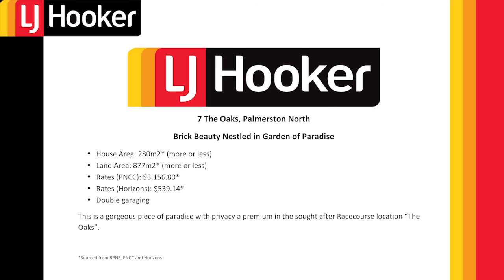7 The Oaks